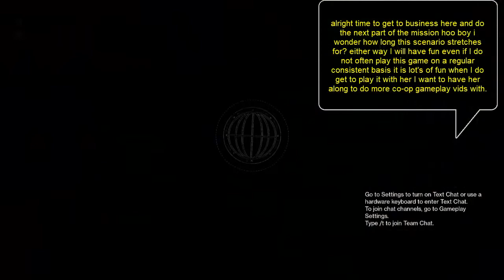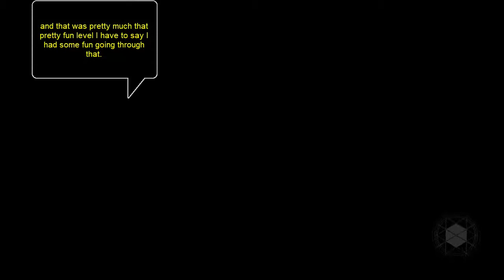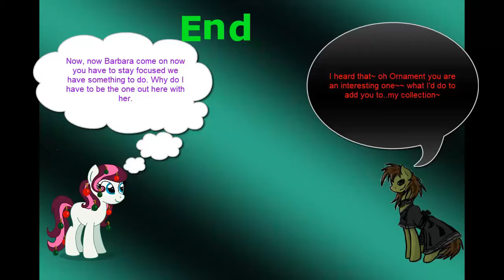Destiny 2:The Witch Queen Mission 2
Ah been a bit but here is more of my gameplay for Destiny Witch Queen scenario and playing with my lovely girlfriend again just like in the 1st Destiny video so she is along again here. Not a bad chapter level here had some fun here playing with her finished this one a lot faster than the 1st one and yet so much more to go yet still I do wonder how long this chapter is? But regardless I am having some fun playing with her and having her play along too.